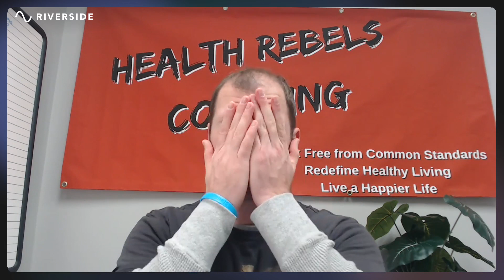How I fixed my sleep issues (without meds!) [The Health REBELs Podcast Ep. 132]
How I fixed recent sleep problems without meds... by using knowledge of how the body falls asleep.